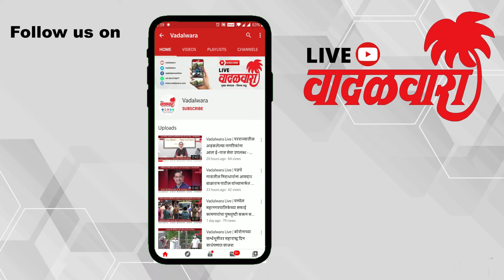श्रीवर्धन तालुक्यातील काळिंजेच्या खाडीत दुर्मिळ सी-हॉर्सचे दर्शन | Vadalwara Live